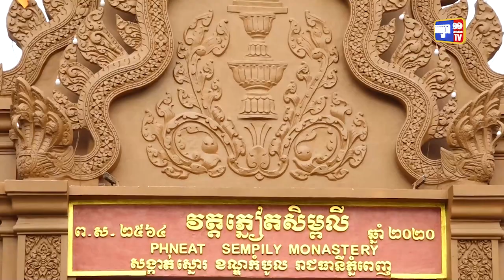បណ្ឌិត ហ៊ុន ម៉ាណែត បង្ហាញនូវគន្លឹះសំខាន់បី នៃការកសាងសមិទ្ធផលសាសនា